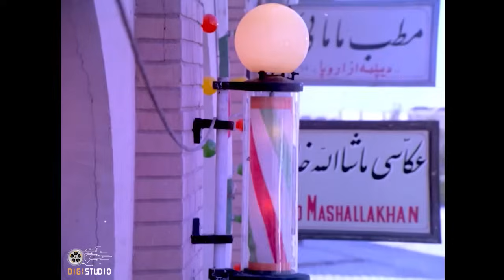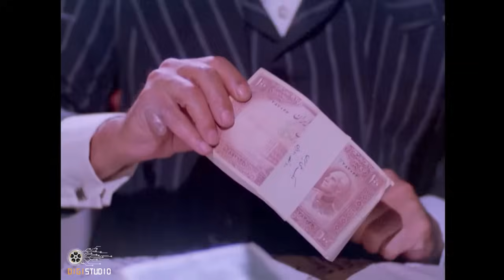سریال هزاردستان - قسمت 11 | Serial Hezar Dastan - Part 11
این سریال به داستان زندگی رضا خوشنویس، که شخصیتی تخیلی مبتنی بر شخصیتی تاریخی به‌نام کریم دواتگر است و نظریهٔ توطئه‌ای مبنی بر دست داشتن شخصیتی به نام خان مظفر در وقایع پشت پردهٔ سیاسی و اجتماعی کشور در دوران قاجار و پهلوی می‌پردازد. محیط بازیگری این سریال در محیطی بازسازی‌شده از تهران قدیم است.
بازیگران:
جمشید مشایخی، عزت‌الله انتظامی، داوود رشیدی، علی نصیریان، محمد علی کشاورز، زری خوشکام، حسین گیل، جعفر والی، پرویز پورحسینی، جمشید لایق، محمد مطیع، جهانگیر فروهر، رقیه چهره آزاد، مینو ابریشمی، منصور والامقام

کارگردان: علی حاتمی
نویسنده: علی حاتمی

سال پخش: 1367
ژانر: تاریخی
The story is split into two different timelines. The events of World War II and Anglo-Soviet invasion of Iran is where the main narrative takes place, but a great deal of the story is told through flashbacks to the last days of Qajar dynasty by Reza Khoshnevis.
Serial Hezar Dastan - Part 11

Cast:
Jamshid Mashayekhi, Ezzatollah Entezami, Davood Rashidi, Ali Nasirian, Mohammad Ali Keshavarz, Zari Khoshkam, Hossein Gil, Jafar Vali, Parviz Pourhosseini, Jamshid Layegh, Mohammad Moti, Jahangir Foroohar, Roghaye Chehre Azad, Minoo Abrishami, Mansour Valamagham.

Director: Ali Hatami
Author: Ali Hatami

Release: 1988
Genre: Historical